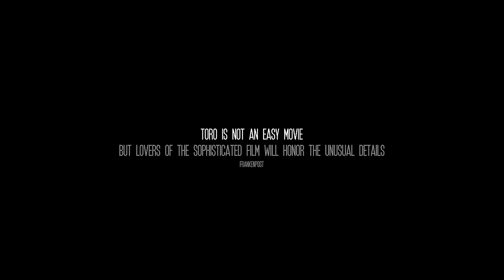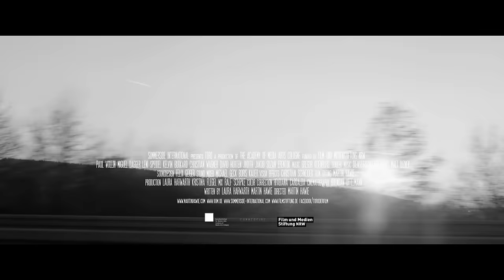Toro - Original Trailer by Film&Clips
Coming Soon in Italy

Germany, 2015
Cast: Paul Wollin, Miguel Dagger, Leni Speidel
Director: Martin Hawie

Toros black and white photography narrates the story of two very unequal rejects. The volatile Toro and the sensible Victor earn their living with prostitution. While Toro saves up for a better future together, Victor collapses over his consumption. When debts catch up with him, Victor compromises their friendship.

Festivals
66th Berlin International Filmfestival, section “Perspektive Deutsches Kino” 2016
20th Berlin&Beyond Film Festival San Francisco 2016
49th Hof International Filmfestival 2015 / Nominated for the advancement award Neues Deutsches Kino
“Special mention of the jury”
39th Festival des Films du Monde de Montréal 2015

A production of the Academy of Media Arts Cologne
Funded by Film-und Medienstiftung NRW
World Sales by Summerside International